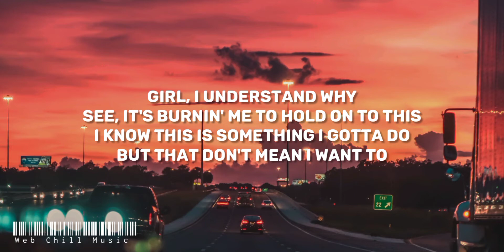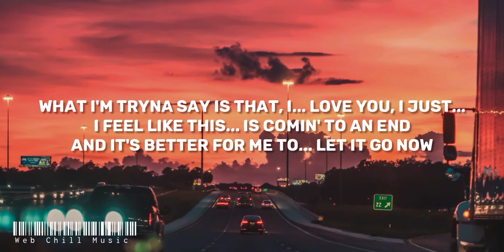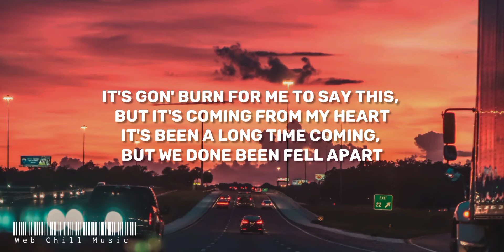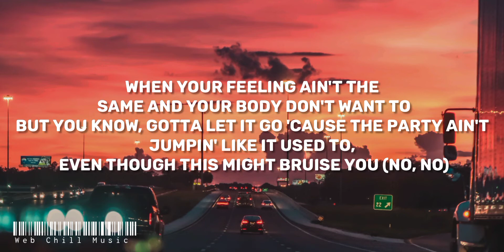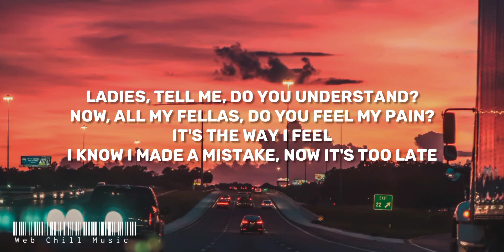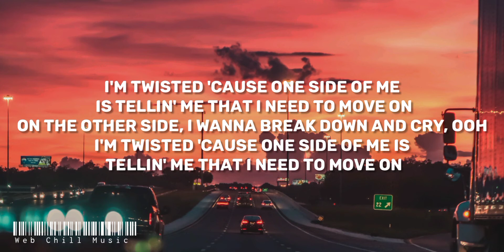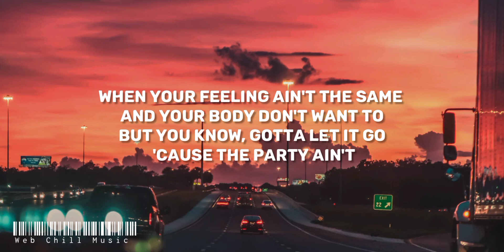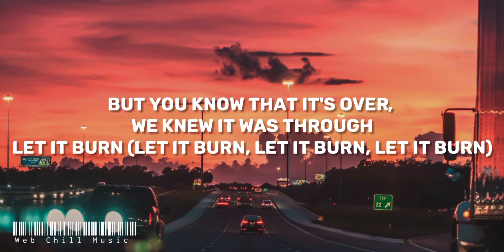Usher - Burn (lyrics)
[Intro]
Girl, I understand why
See, it's burnin' me to hold on to this
I know this is something I gotta do
But that don't mean I want to
What I'm tryna say is that, I... love you, I just...
I feel like this... is comin' to an end
And it's better for me to... let it go now
Than hold on and hurt you
But I gotta let it burn

[Verse 1]
It's gon' burn for me to say this, but it's coming from my heart
It's been a long time coming, but we done been fell apart
Really wanna work this out, but I don't think you're gonna change
I do, but you don't, think it's best we go our separate ways
Tell me why I should stay in this relationship
When I'm hurtin', baby, I ain't happy, baby
Plus there's so many other things I gotta deal with
I think that you should let it burn

[Chorus]
When your feeling ain't the same and your body don't want to
But you know, gotta let it go 'cause the party ain't
Jumpin' like it used to, even though this might bruise you (No, no)
Let it burn, let it burn, gotta let it burn
Deep down, you know it's best for yourself, but you
Hate the thought of her bein' with someone else
But you know that it's over, we knew it was through
Let it burn (Let it burn), let it burn (Let it burn), gotta let it burn

[Verse 2]
Sendin' pages I ain't supposed to
Got somebody here, but I want you
'Cause the feelin' ain't the same
Find myself callin' her your name
Ladies, tell me, do you understand?
Now, all my fellas, do you feel my pain?
It's the way I feel
I know I made a mistake, now it's too late
I know she ain't coming back
What I gotta do now to get my shorty back?
Man, I don't know what I'm gonna do without my boo
You've been gone for too long
It's been fifty-leven days, umpteen hours
I'ma be burnin' 'til you return (Let it burn)

[Chorus]
Jumpin' like it used to, even though this might bruise you
Let it burn (Let it burn, let it burn, you gon' learn)
Let it burn (Gotta let it burn, oh), gotta let it burn
But you know that it's over (Know it's over), we knew it was through

[Bridge]
I'm twisted 'cause one side of me is tellin' me that I need to move on
On the other side, I wanna break down and cry, ooh
On the other side, I wanna break down and cry, yeah
Ooh, ooh, ooh (Can you feel me burning?)
Ooh, ooh, ooh, ooh, ooh, ooh
So many days, so many hours
I'm still burnin' 'til you return (Let it burn)

[Chorus]
Let it burn (Let it burn, let it burn, let it burn)
Let it burn, gotta let it burn